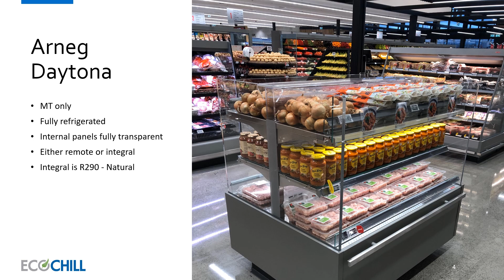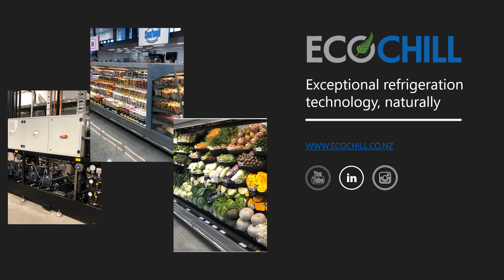New World Durham 2019 Retail Refrigeration Fitout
EcoChill retail refrigeration fit out for New World Durham. Features Arneg plant with parallel compression, Arneg cabinets including the Seattle and Daytona and Resource DM controls. May 2019